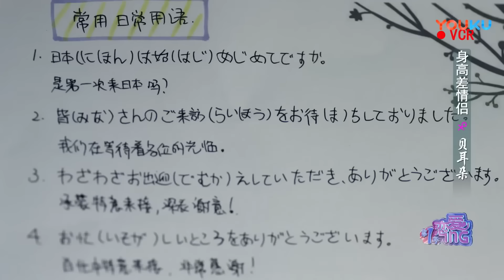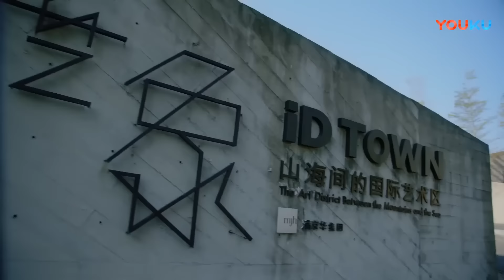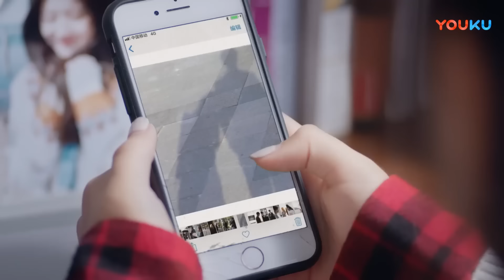💗灰姑娘害羞撒娇，霸总直接抱着灰姑娘舞蹈教室热吻！众人羡慕